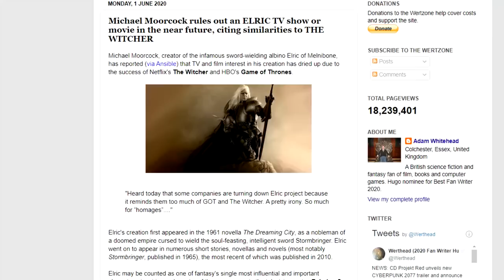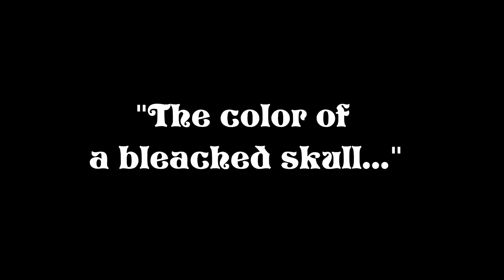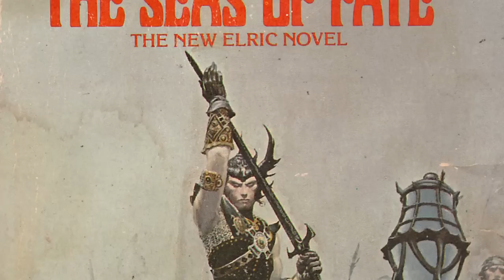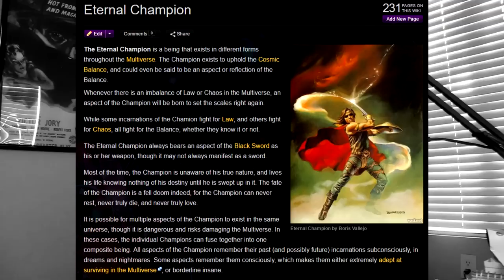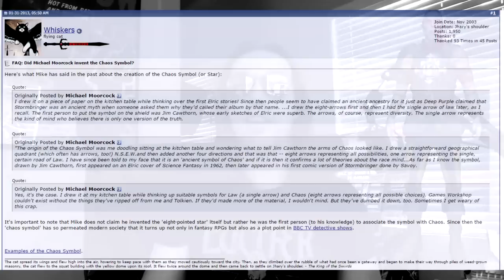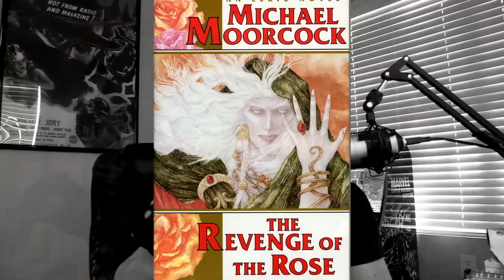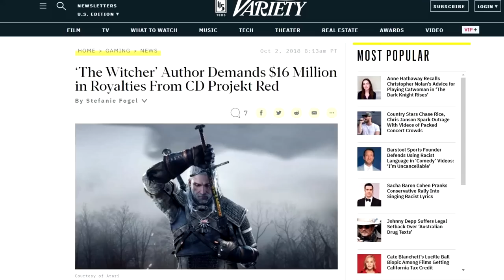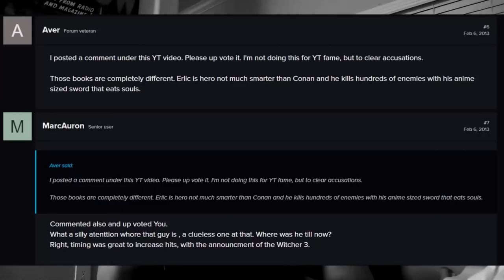The Witcher vs. Elric: Popular Plagiarism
Witcher fanboys in 2013: "No similarities"
Razör in 2020: "So, here's over an HOUR of 'no similarities'..."